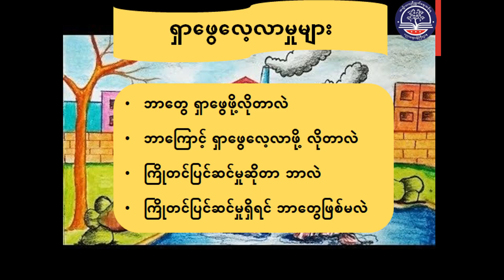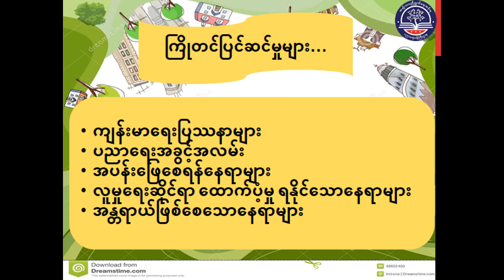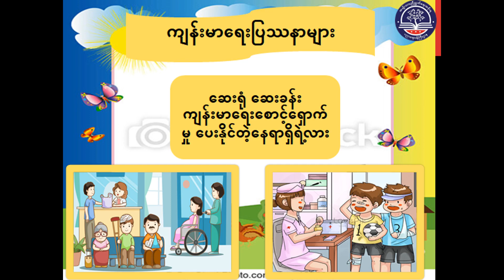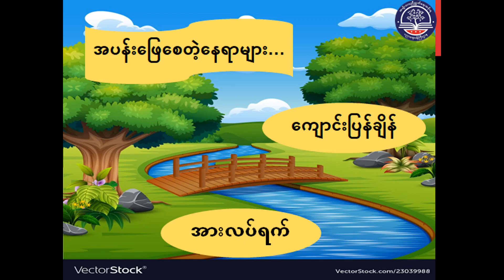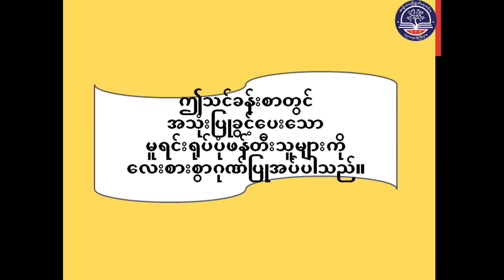"အလယ်တန်းအဆင့်၊ ဘဝတွက်တာကျွမ်းကျင်စရာ(အပိုင်း ၁၅)၊ ရပ်ရွာထဲမှာရှာဖွေပါ(MidLS-Episode 15)"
"အလယ်တန်းအဆင့်၊ ဘဝတွက်တာကျွမ်းကျင်စရာ
(အပိုင်း ၁၅)၊ ရပ်ရွာထဲမှာရှာဖွေပါ
(MidLS-Episode 15)"